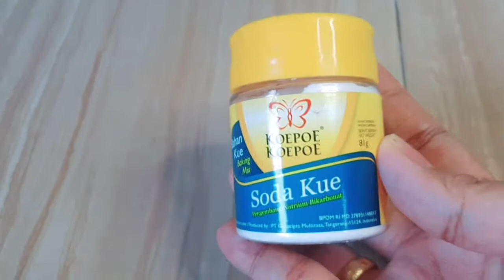Resep Bolu Pisang Karamel Sarang Semut Lembut, Empuk Dan Sekali Buat Langsung Berhasil 100%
Resep Bolu Pisang Karamel Sarang Semut Super Lembut, Empuk Dan Sekali Buat Langsung Berhasil 100%
cara buatnya cukup sangat simpel dan mudah di buat. yuk dikuti video ini sampai selesai ya mom, dan semoga hasilnya puas...

Bahan:
2 buah Pisang uk sedang/pisang ambon (125gr)
250 gr Gula pasir
250 ml Air
150 gr Tepung terigu
140 gr Tepung  tapioka
4 butir  Telur
1/2 - 1 sdt soda kue
1/2 - 1 sdt baking powder
7 sdm margarin

Loyang ukuran 20 cm

Tonton juga video lainnya:
*Cara Masak Ketupat Dari Beras Hanya Direbus 30 Menit Tidak Mudah Basi, Padat & Lembut ‼ Hemat Gas..

*Resep opor ayam spesial enak, dan praktis

*Cara membuat lontong plastik pulen, padat dan super praktis juga hemat gas hanya masak selama 12 menit 😊👇

 bolu kukus pisang, bolu mekar,